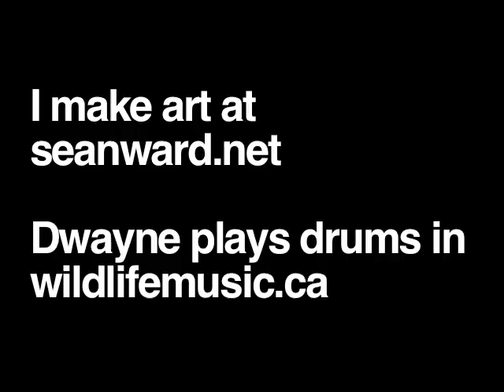Pizza Time! With Sean and Dwayne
Here's me and Dwayne from Wildlife = going out for lunch.